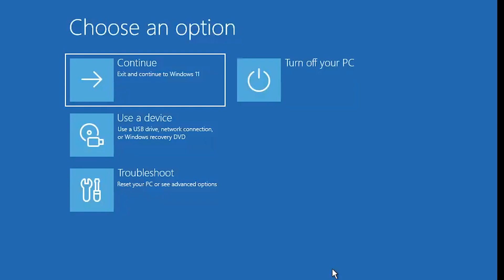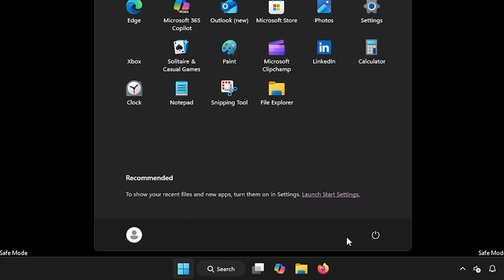How To Fix Your Device is Offline, Please Sign in with the Last Password Used on This Device - 2026✅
In this quick tutorial, I’ll show you how to fix the “Your device is offline, please sign in with the last password used on this device” error on Windows.
Let’s jump right into it!